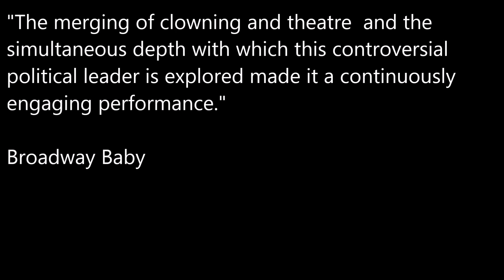MUSSOLINI - English Trailer - comic-historic show about Benito Mussolini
MUSSOLINI  - 2023 ADELAIDE FRINGE - 17-25 February  - THE GARAGE INTERNATIONAL

MUSSOLINI (en Français) -  2023 AVIGNON OFF  - 6-29 July - LA TACHE D'ENCRE

A satirical journey into the mind of Benito Mussolini - For information and tour contact

July 24 1943. Rome. The Grand Council of Fascism meets to discuss the deposition of BENITO MUSSOLINI. The Duce, tired, stunned and overwhelmed by the reverses suffered by the Italian military, waits inside a small study-room of Palazzo Venezia. There, he recalls how destiny drove him from poor and humble origins to becoming the supreme leader of Italy and shows how much of his sanity he lost on this formidable journey.

Shortlisted for the Best Performance Award – 2015 Prague Fringe 2016 Brighton Fringe Festival
2017 Avignon Off

REVIEWS
Michael Calcott’s Fringey Bits
Mussolini reflecting on his life and career may seem a rather ponderous subject but Tom Corradini had created a portrait of an engaging clown. This is not any view of Mussolini that you would expect. This is a caricature with depth. An excellent show and a brilliant performance.

Lorenzo Parolin – Il Giornale di Vicenza
1943, shadows and lights over Mussolini without using the glasses of ideology

You needed England to donate to Vicenza a deep and bold show. England because “Gran Consiglio Mussolini”, staged two nights ago on the venue Bixio of via Mameli, was born in English for audiences on the other side of the channel. Over there, the Second World War is a page of history which is read through the eyes of the winners and Mussolini is a historical character which is unable to have any effect on the electoral consensus or the polls.

Emma Moriconi – Il Giornale d’Italia
A comic but intimate show, at times even romantic

Cast: Winston Churchill, Adolf Hitler, Joseph Stalin, Francisco Franco, Rachele Mussolini, Margherita Sarfatti, Franklin Delano Roosevelt, Neville Chamberlain, Galeazzo Ciano, Dino Grandi, Claretta Petacci, Giacomo Acerbo, Alessandro Mussolini, Rosa Mussolini... and Gustave Le Bon